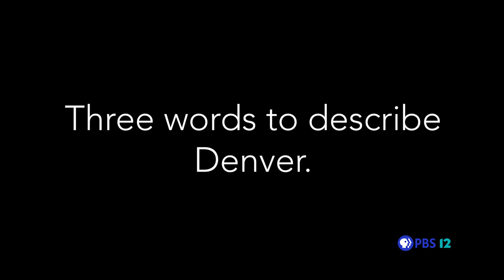Lisa Calderon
Hear from Lisa Calderon about their feelings on Denver currently, how the city has changed in their eyes, how their childhood influenced their desire to lead, and much more. PBS12 hopes to humanize and create an emotional connection with the candidates to help inform voters' decision.